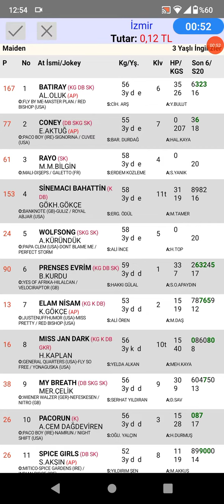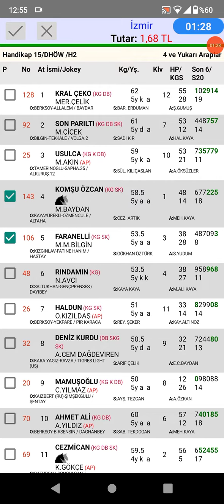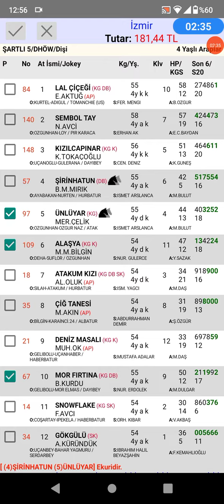9 Haziran 2022 TJK İzmir 🐎 at yarışı tahminleri altılı ganyan tahminleri